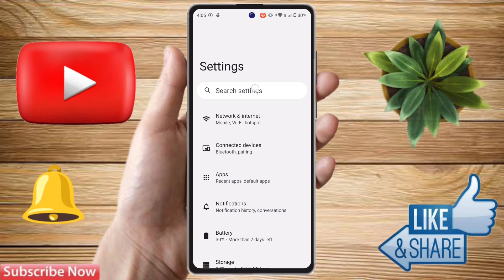how to switch off oppo a79, oppo a79 switch off kaise kare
oppo a79 switch off nahi ho raha hai,
oppo a79 ko switch off kaise kare,
oppo a79 kaise hota hai,
oppo a79 mobile switch off kaise kare,
oppo a79 switch off problem, oppo a79 switch off kaise hoga,
oppo a79 power off,
oppo a79 off kaise kare